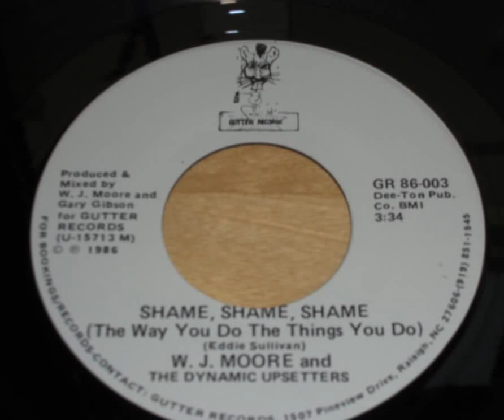W. J. Moore & The Dynamic Upsetters - Shame, Shame, Shame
We Promote Carolina Beach Music ! All Music on SomeBeachMusic.com is For Entertainment Only !